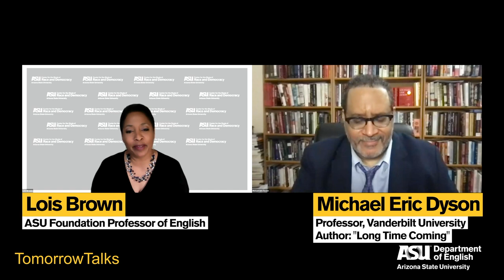TomorrowTalks with Michael Eric Dyson: Long Time Coming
Author, academic and media commentator Michael Eric Dyson was the featured guest on February 25, 2021 in TomorrowTalks, a new virtual series at Arizona State University. The series places thought leaders of today in conversation with the changemakers of tomorrow: our students. Each distinguished speaker explains how they use writing to address our most pressing challenges. Dyson discussed his most recent book, "Long Time Coming: Reckoning with Race in America."